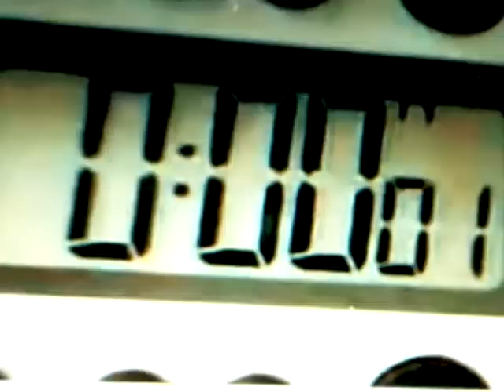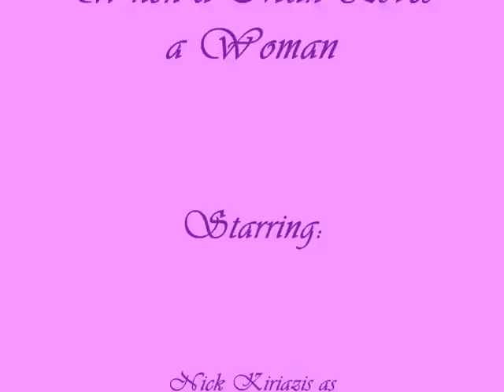Antonio Torres And Gabi Martinez-Torres In When A Man Loves A Woman [Sunset Beach]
Just a beautiful story really about how Antonio and Gabi had found each out, they became friends, best friends, soulmates and then lovers.

How they vowed to always look after each other, hence why I picked the specific scenes